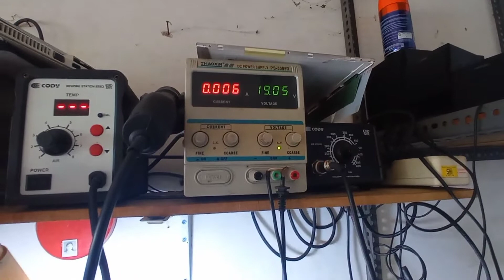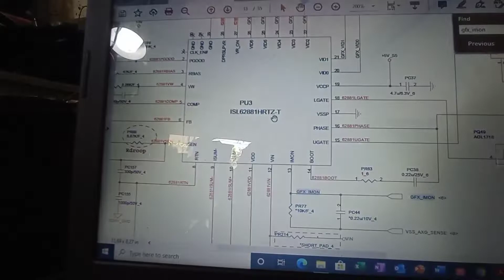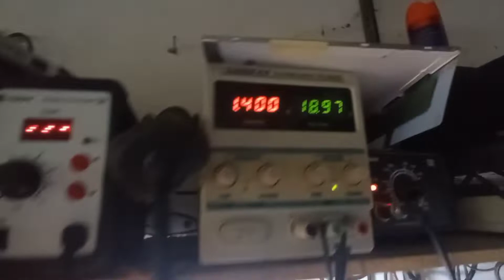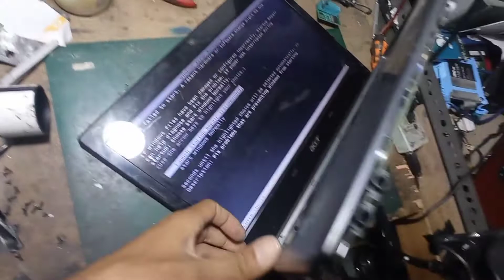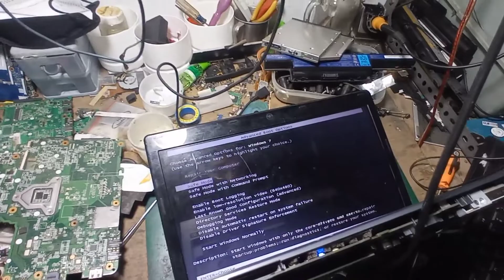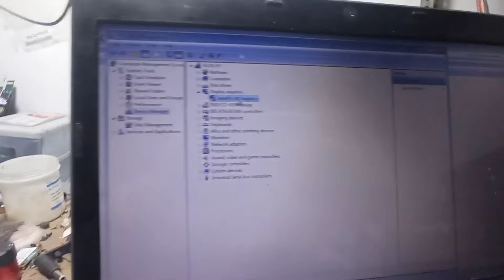acer 4739 nyala lalu mati